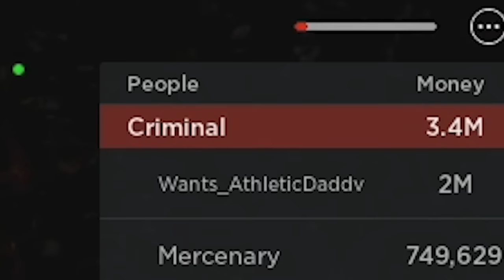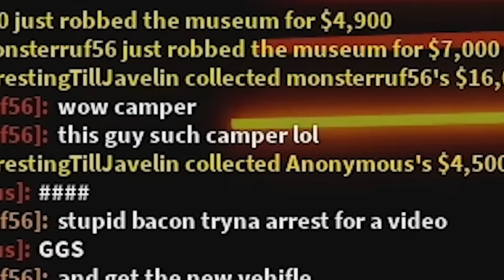$900K/Hour Fastest ARREST Till Javelin in Roblox Jailbreak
JAILBREAK ARRESTING Until I get the LIMITED JAVELIN in Roblox Jailbreak